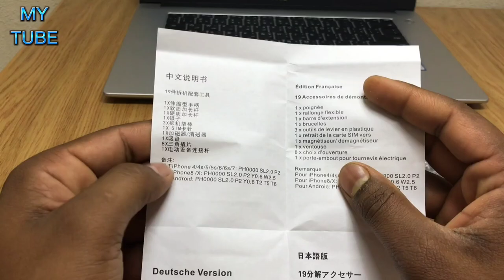Best Screwdriver Set 115-In-1 For Smart Phone Laptop